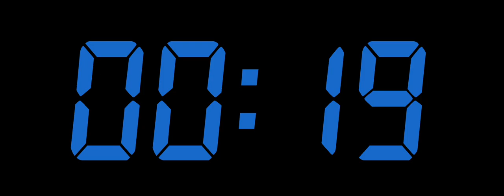70 SECOND TIMER-YouTube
If you're ready to maximize your productivity, click on the links below to purchase a timer and begin your journey toward a more organized life.